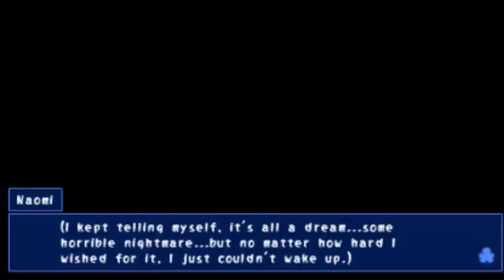Corpse Party (PSP) Walkthrough Part 1 With Commentary